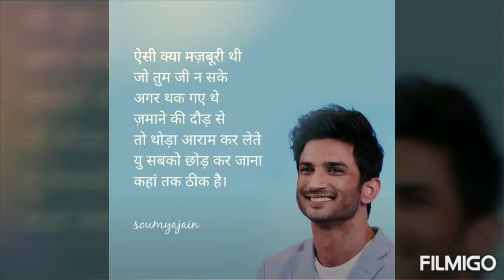SSR Tribute | Vineet Soni|Latest Video | ( HINDI )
RIP Sushant Singh Rajput

A small tribute to 'Sushant Singh Rajput' by Vineet Soni. He was one of the most loved actor of our generation. We'll always miss you. We'll always remember your smiling face, natural actings on screen in movies ( like MS Dhoni and Chhichhore) and personality.

Follow Vineet Soni🆚 on:-

Channel Management:
Research, Analytics and promotion
TEAM